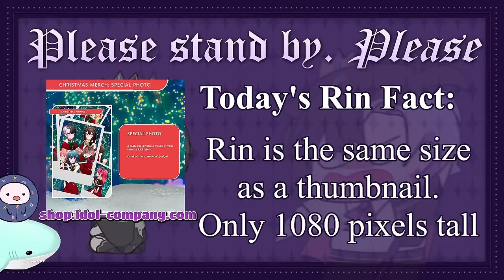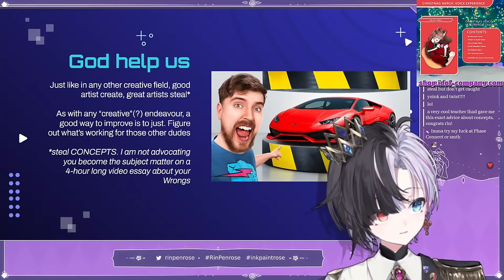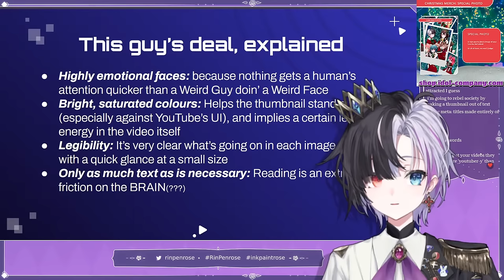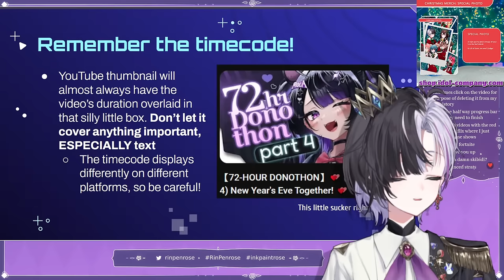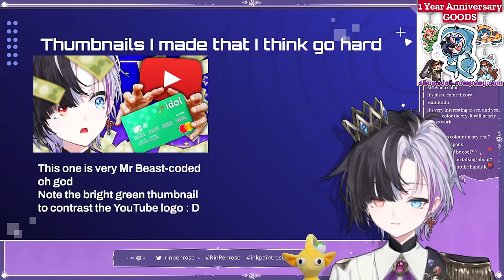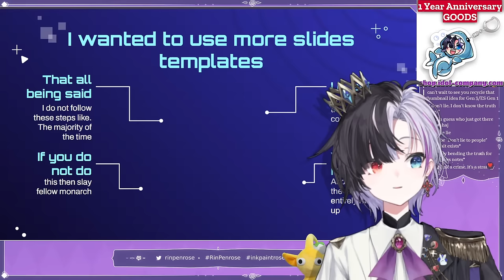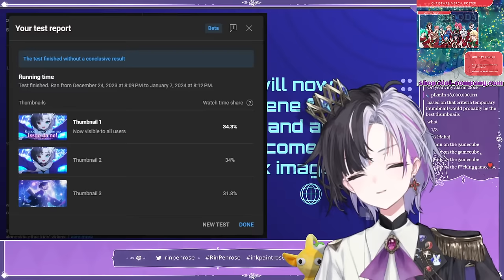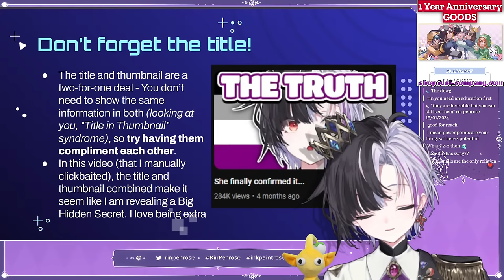HOW TO MAKE BANGER THUMBNAILS (by a professional*)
*Professional LOSER that is! GOT THEM [I slip and fall on a banana peel]

Christmas goods are HERE AND REAL. Buy it to hear the voice pack that confused my managers the most this year

1 Year Anniversary goods are NOW AVAILABLE! Please buy it. Please. I don't want to think what'll happen if you don't

Comment rules.

1. Keep your messages on-topic. Use the live chat to speak to me, not to other viewers.
2. Do not constantly type in ALL CAPS or spam the same message repeatedly.
3. If another viewer annoys you, block them. If they are breaking the rules, report them. Leave it to the mods to sort things.
4. Don’t talk about people other than myself unless I bring them up first. Likewise, do not bring me up unprompted in other people’s streams (even if it would be REALLY funny. just do it on Twitter lol)
5. Controversial topics, political topics, and explicit remarks should not be mentioned. (Just because other VTubers are okay with certain topics, doesn’t mean I am.) Please keep things suitable for a PG-15 audience.
6. Harassment, bullying, and the sharing of other’s personal information is strictly forbidden.
7. Backseating or writing spoilers is strictly not allowed unless I explicitly ask you to do so. If the way I do things annoys you, do it yourself.
8. I can only understand English and a small amount of written Japanese. For this reason, writing in English is recommended, but if you choose to comment in other languages, these rules still apply.
9. Clips (and other fanworks) must be in line with idol corp’s derivative works policy.

IDOL CORP.